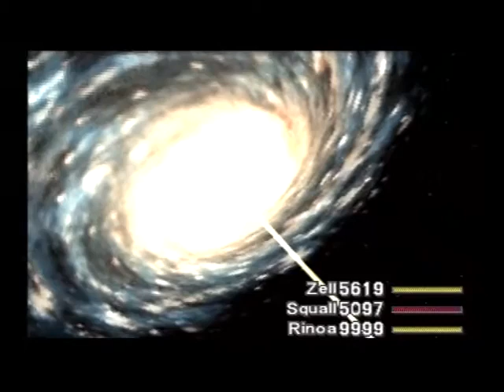Enfrentamiento con el Ente Omega (2`Parte) Final Fantasy VIII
Procurar haber usado antes en alguna batalla al menos una vez  el objeto Ala de Fenix que es el GF Fenix asi si Omega te liquida a todos los personajes Fenix te salvara, pero solo una vez
Aqui tuve suerte de poder usar 2 veces el GF Eden otras veces no tengo la oportunidad de usarlo xD (Aunque llevar a Rinoa ayuda que es la que tiene mas afinidad con Eden)